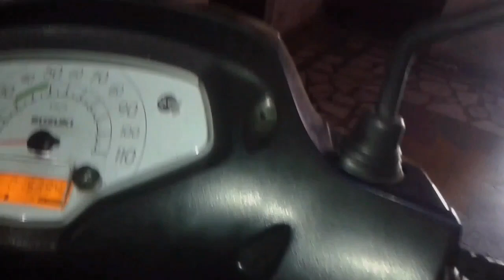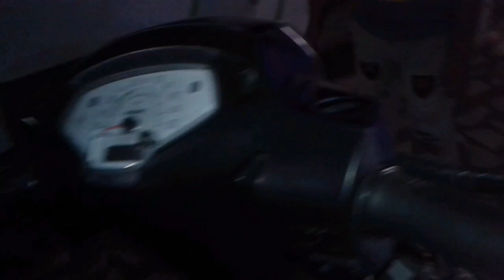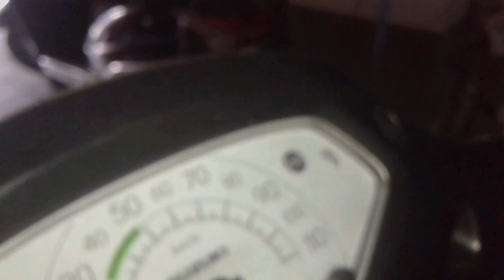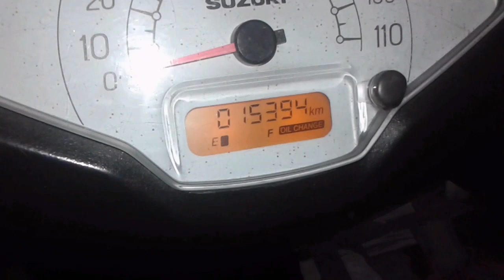Hazard Lights Install In Access 125 (Without Wire Cutting)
Hello friends aaj me aapko bataunga ki access125 me hazard lights kaise install karte hai so please guys video ko like,share,,comment and channel ko subscribe bhi kar dijiye ga thank you